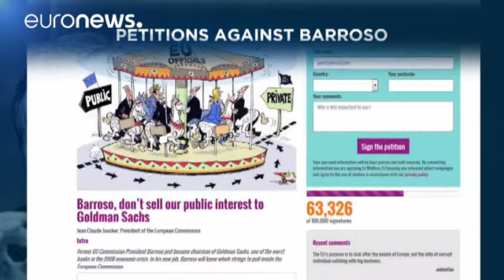Sarà consegnata mercoledì alla Commissione europea la petizione contro Barroso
Vogliono che José Manuel Barroso perda la sua pensione da ex presidente della Commissione Europea per aver accettato di lavorare con Goldman Sachs. Sono gli oltre 150 mila firmatari della "petizione" lanciata da funzionari delle istituzioni europee che sarà consegnata domani alla Commissione. La decisione di Barroso è definita nella petizione come "un simbolo disastr…